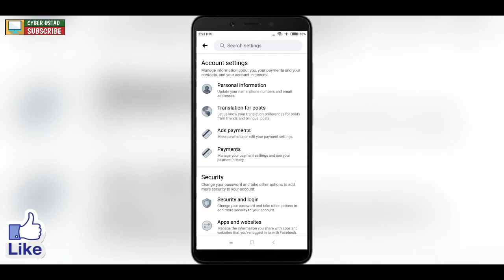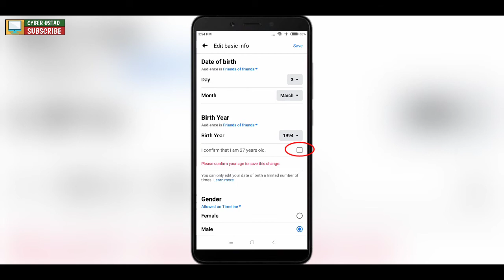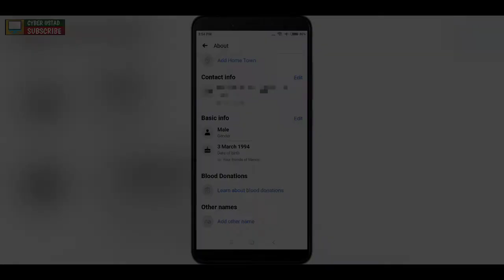How to Change Date of Birth on Facebook | Facebook Par Date of Birth Kaise Change Kare | 2021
In this video I have given a tutorial on how you can simply change Date of Birth of your Facebook account in your mobile.